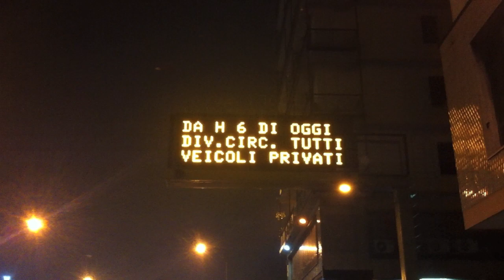Alluvione Genova 4 novembre 2011 - Associazione 4f - nubifragio FOCE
Clip video che riprende il momento subito dopo la piena del fiume Bisagno, zona stazione Brignole/ via Canepari/ piazza Martinez/ via XX settembre - Città in ginocchio